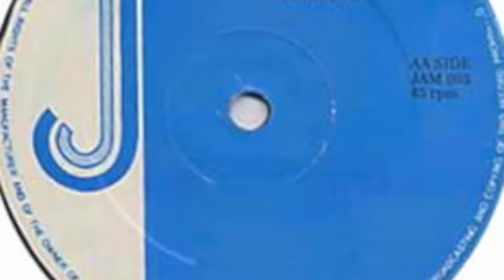DaVille "What I want" Sara riddim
Jammy$ records 2003 Sara riddim